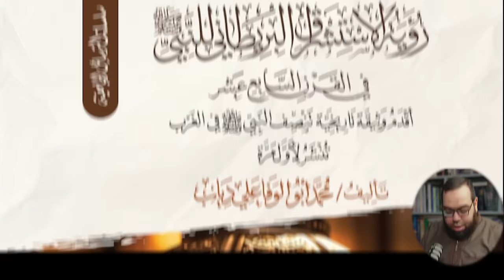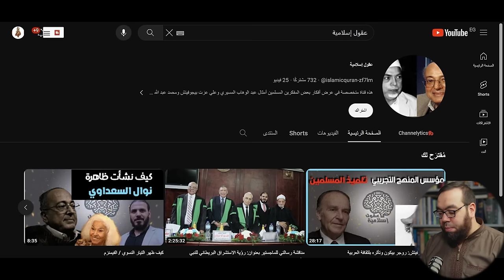أقدم وثيقة تاريخية تنصف النبي ﷺ في الغرب | لقاء مع مؤلف الكتاب محمد أبو الوفا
كتاب: رؤية الاستشراق البريطاني للنبي صلى الله عليه وسلم في القرن السابع عشر
أقدم وثيقة تاريخية تنصف النبي صلى الله عليه وسلم في الغرب، تنشر لأول مرة
تأليف: محمد أبو الوفا علي دياب

00:00 ترحيب
01:27 الضيف: محمد أبو الوفا
03:58 الاعتماد على اللغة الإنجليزية
05:51 تبرئة محمد ودينه من افتراءات المسيحيين
10:36 معنى الاستشراق
13:54 الاستشراق البريطاني في القرن السابع عشر
26:18 المعرفة باللغة العربية والمراجع الإسلامية
40:05 المصادر الإسلامية المتوفرة
47:59 كتاب الظاهرة المحمدية
55:29 أقدم وثيقة تدافع عن النبي
59:07 موقفهم من الأديان الأخرى
59:49 تأثيرهم على المستشرقين من بعدهم
1:08:15 المميز عن الدراسات السابقة
1:15:50 خاتمة

Sony Alpha 7S III Full-Frame Mirrorless Camera
Godox VL150 150W
Zoom F6 Multitrack Field Recorder